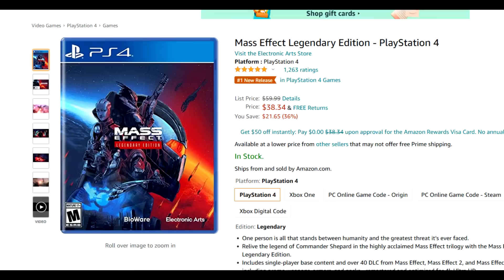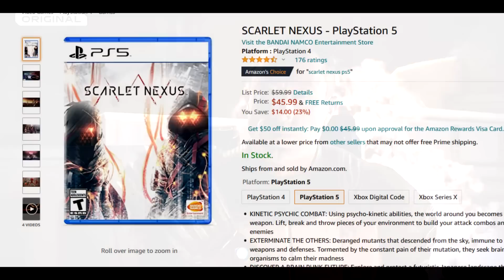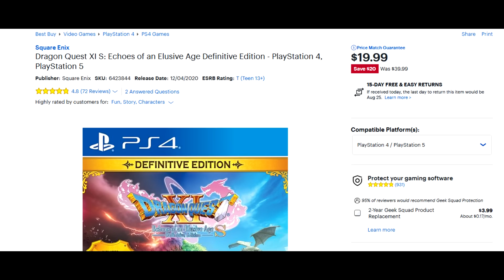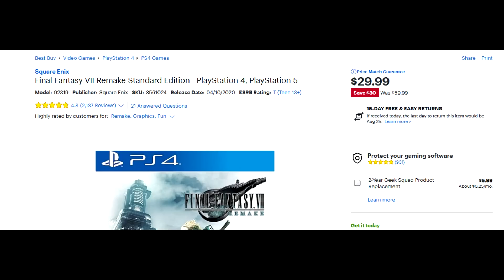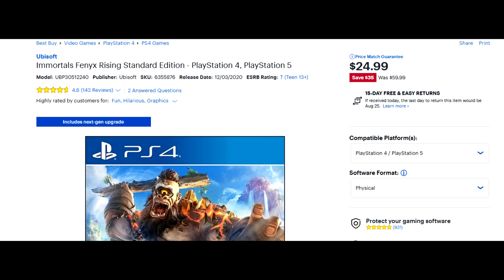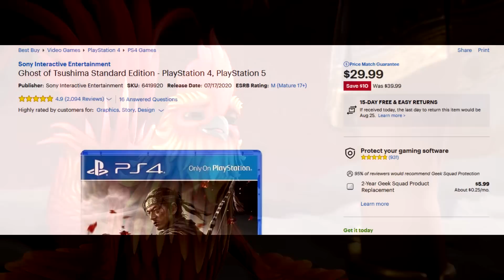AWESOME PS4/PS5 Game DEALS RIGHT NOW - New Games Cheaper! Mass Effect, Ghost of Tsushima + MORE!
Sources-
Mass Effect Legendary Edition - PlayStation 4 -

SCARLET NEXUS - PlayStation 5 -

It Takes Two - PlayStation 4 -

Nier Automata Game of the Yorha Edition - PlayStation 4 -

Dragon Quest XI S: Echoes of an Elusive Age Definitive Edition - PlayStation 4, PlayStation 5 -

Final Fantasy VII Remake Standard Edition - PlayStation 4, PlayStation 5 -

The Witcher 3: Wild Hunt Complete Edition - PlayStation 4, PlayStation 5 -

Immortals Fenyx Rising Standard Edition - PlayStation 4, PlayStation 5 -

Ghost of Tsushima Standard Edition - PlayStation 4, PlayStation 5 -